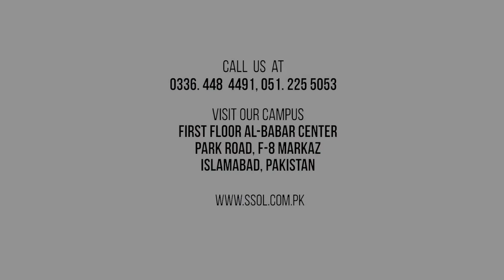SACHET School of Languages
First Floor, Al-Babar Center, F-8 Markaz Islamabad, Pakistan.